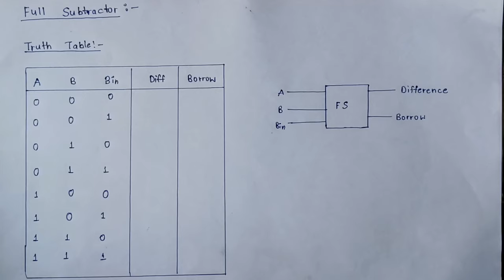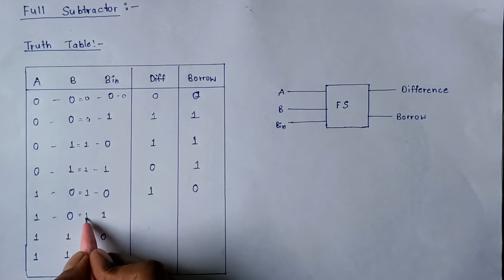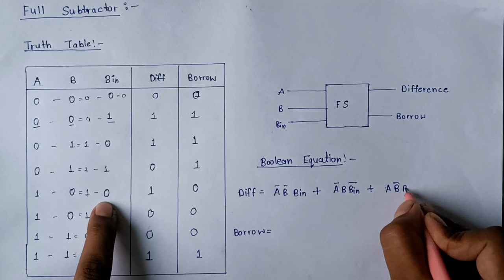Full Subtractor - Truth Table | Logic Diagram | Explained in Hindi